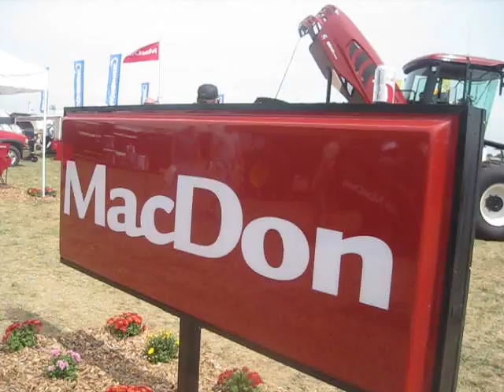Farm Progress 2011 Video: Mac Don FD 70 Flex Draper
Ryan Folmes talks about the Mac Don FD 70 Flex Draper.